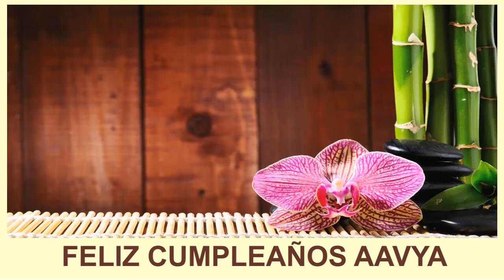Aavya SPA - Happy Birthday